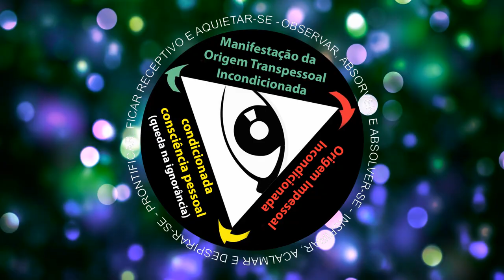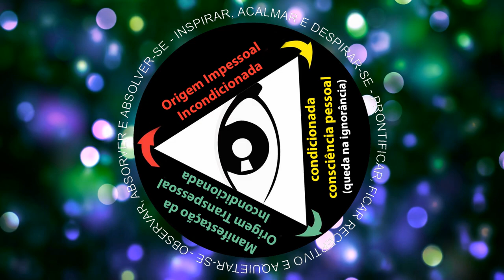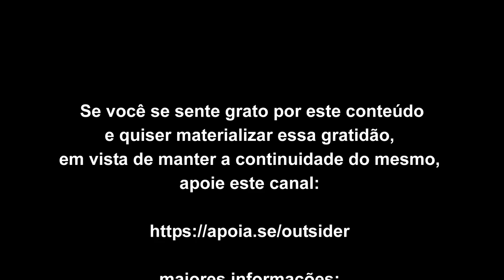Um recado aos despertos insatisfeitos - parte 1